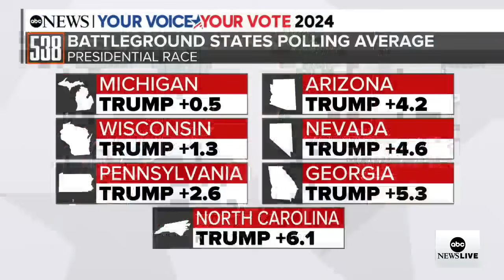Donald Trump returns to the campaign trail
Former President Donald Trump and VP pick JD Vance returns to the campaign trail in Michigan after Trump's assassination attempt.